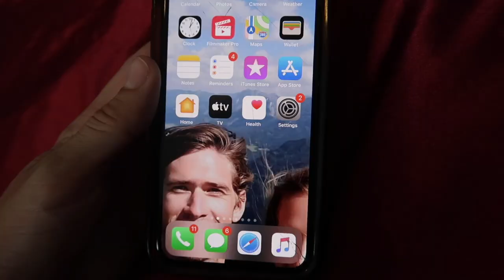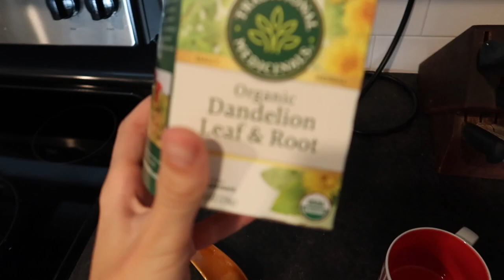15 Healthy Habits That Changed My Life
Hey guys! Hope that you enjoy this video on 15 healthy habits that changed my life and find these tips helpful. Stay safe and healthy 💙